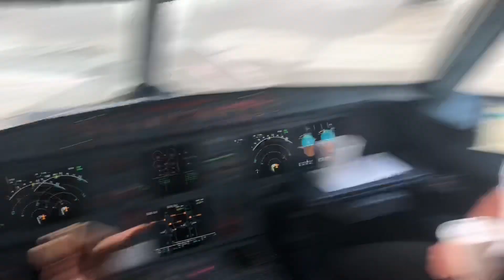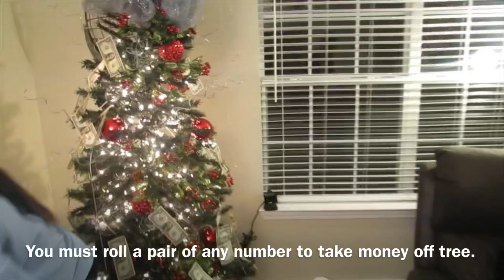HOLIDAY RECAP 2019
It was definitely filled with love. Hope you enjoy/enjoyed the video.

Sub count #799, on the road to 1k